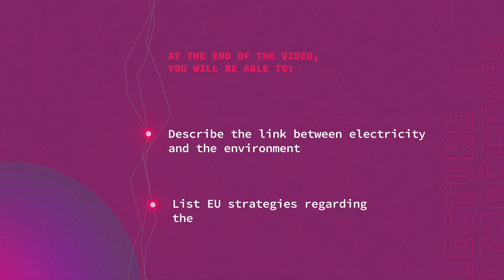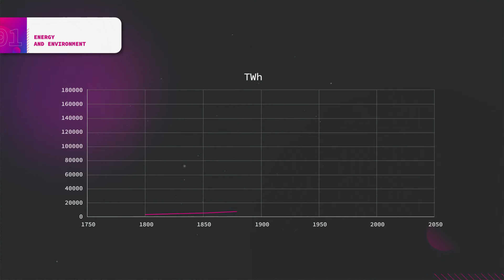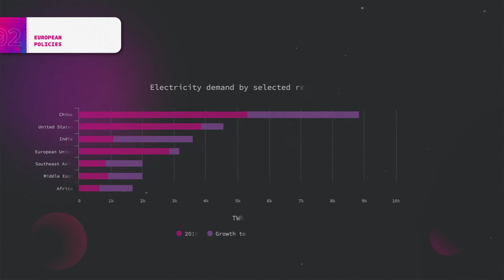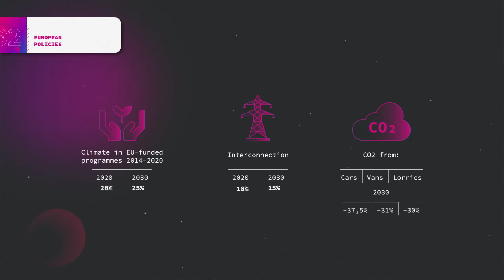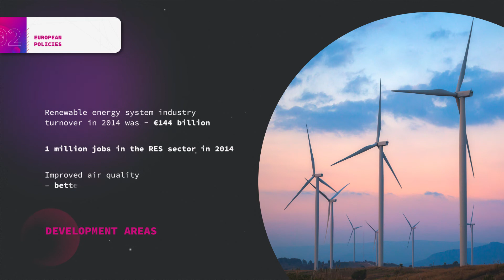Challenge and Context - The link between electricity and environment | Smart Grid from A to Z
Energy and environment are related. It is mainly due to the greenhouse gas emission produced when generating energy. This video presents the different kind of energy, the process and the global initiative in the European Union.

This video is part of one of the blended learning programmes “Smart Grid from A to Z” offered by the European project SMAGRINET.

SMAGRINET Project has received funding from the European Union’s Horizon 2020 research and innovation programme under grant agreement no. 837626